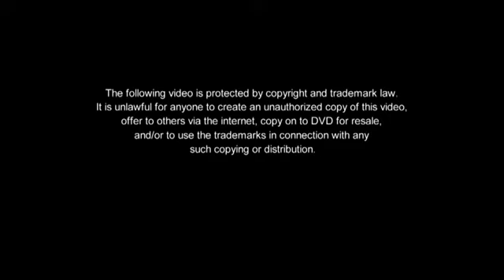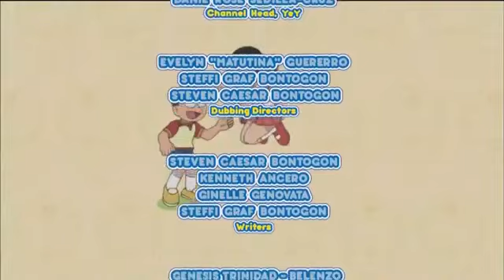Doraemon Tagalog - Ang Kuro Miso